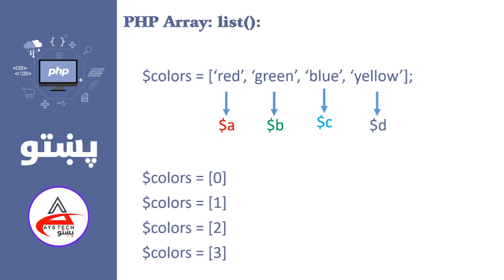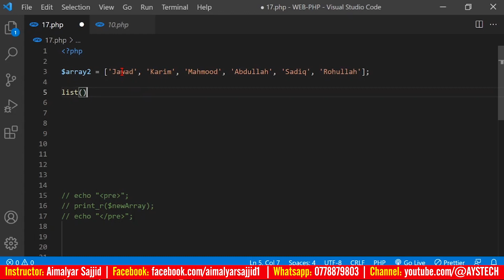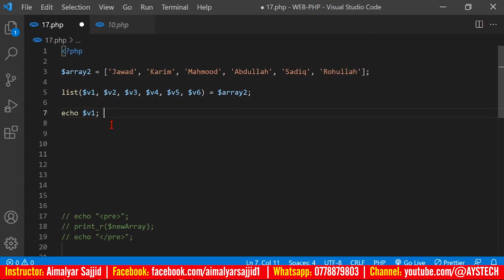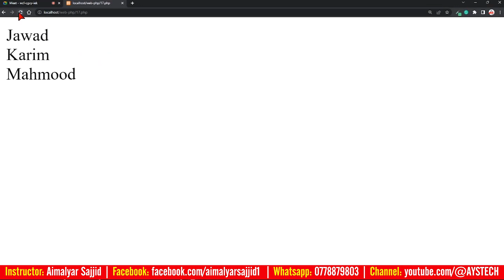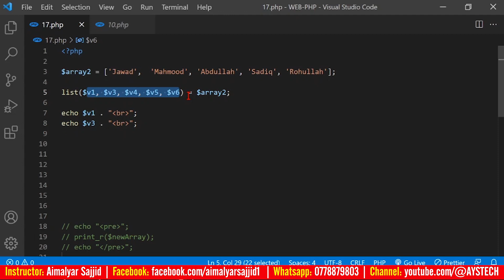49. Array List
PHP is a general-purpose scripting language geared toward web development. It was originally created by Danish-Canadian programmer Rasmus Lerdorf in 1993 and released in 1995. The PHP reference implementation is now produced by The PHP Group.
د پي ايچ پي مکمله زده کړه په ساده او اسانه پښتو کې، زه ايمليار ساجد تاسې ته پي ايچ پي له بيسک نه تر اډوانسه پورې تدريسوم، تاسې همت وکړئ زده يې کړئ